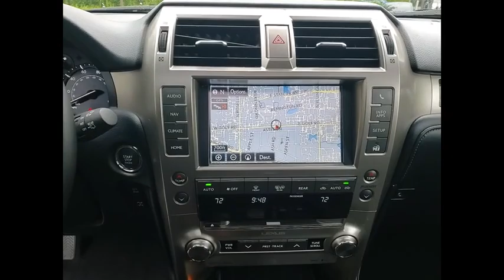2021 Lexus GX 460 Schaumburg IL Q3325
2021 Lexus GX 460

Woodfield Lexus
350 E. Golf Rd

Recent Arrival! White 2021 Lexus GX 460 4D Sport Utility 4.6L V8 DOHC Dual VVT-i 32V 6-Speed Automatic with Sequential Shift ECT 4WDbrbrbrShopping at Woodfield Lexus is car buying the way it should be: fun, informative and fair. Here are our promises:br* Transparent Pricing!br* Pressure Free, Efficient, Friendly, and Helpful Sales Staff!br* One Massive Inventory For One Stop Shopping!br* No Hassle Sell or Trade Any Carbr* Pressure Free Road TestbrbrbrWoodfield Lexus - Come See For Yourself Today!